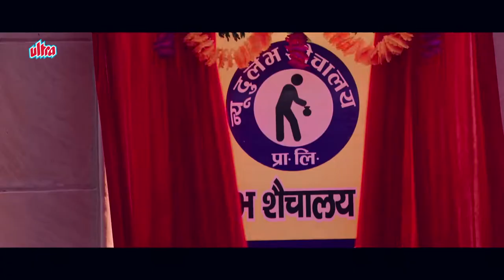Mr. Kabaadi Movie Trailer | Om Puri, Annu Kapoor | Superhit Hindi Comedy Movie Trailer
Watch Superhit Hindi Comedy Movie Trailer of Mr. Kabaadi (2017).
Starring: Om Puri, Annu Kapoor, Vinay Pathak, Sarika, Ulka Gupta, Brijendra Kala, Rajveer Singh, Kashish Vora, Meenal Kapoor, Apurva Nain, Aryan Ashik, Misha Kapoor, Swati Kaushik.
Producer: Anup Jalota
Director : Seema Kapoor